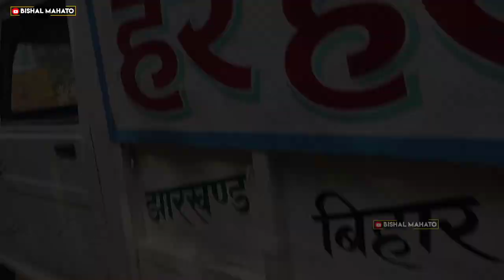Binod Mela Baliapur | बिनोद बाबू को 31वीं श्रद्धांजलि | विशाल बाइक रैली | Bishal Mahato Official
Binod Mela Baliapur 2022 | बिनोद बाबू को 31वीं श्रद्धांजलि | विशाल बाइक रैली | ‎प्रधानखंता से बलियापुर (बिनोद धाम)
मुख्य अतिथि : @TigerJairamKrantikari
In This Video : Bishal + Goutam & Team

From : DHANBAD (JHARKHAND)
YOUR QUARIES :
vinod mela
binod mela 2022
binod mela
31th binod mela
binod mela 2022
vinod mela video
vinod mela bliapur
binod mela hd video
binod mela baliapur
mela
binod mela punaytithi
binod mela program 2022
binod mela dj competition
binod mela dj comptesion 2022
binod dham baliapur
baliapur binod dham
binod mela baliapur
binod dham baliapur dhanbad
baliapur
baliapur vlog
chalo binod dham
bbm college baliapur
baliapur dhanbad
binod mela
bbm college baliapur dhanbad
bbm baliapur dhanbad jharkhand
jairam mahato
tiger jairam mahato entry
jayram mahto jharkhand
tiger jairam mahato krantikari
tiger jairam mahto
binod bihari mahato biography
tiger jairam mahto krantikari
binod bihari mahato
binod bihari mahato mela
who is binod bihari mahato
tiger jai ram mahto
jairam mahato marriage